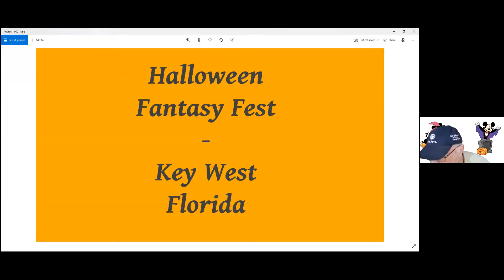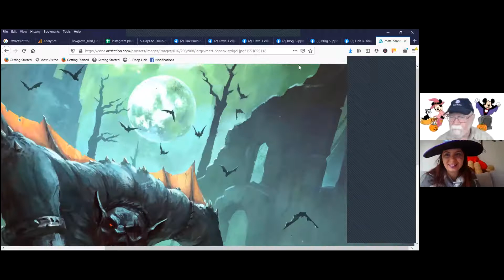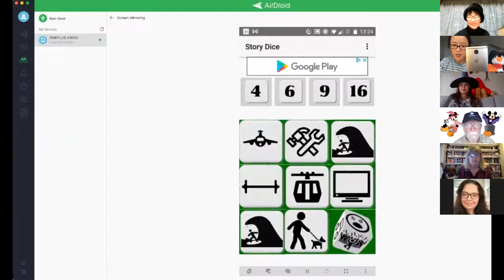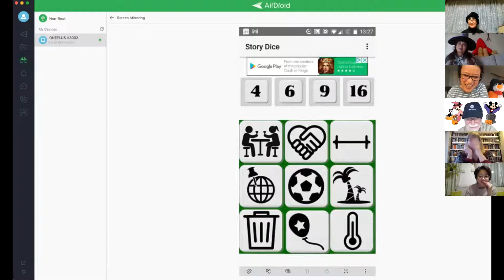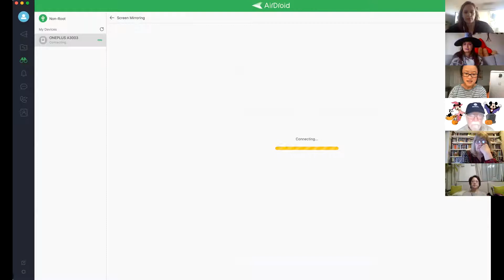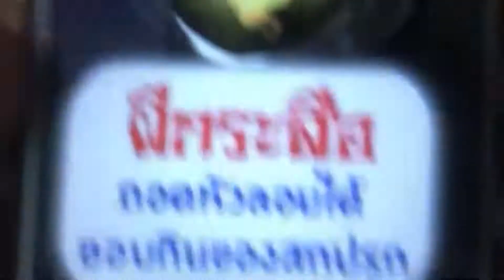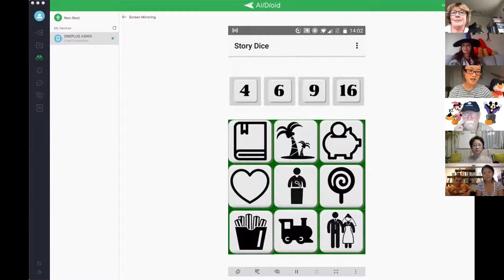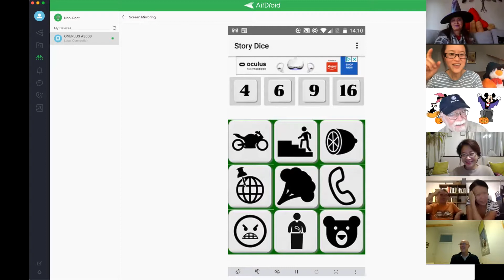Cultural Event - Halloween Special - Magic, Ghost and Superpowers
A folk tale is a story passed down from generation to generation orally.  They are fictional stories that communities tell about everyday experiences. They are imaginative stories that cover a range of topics: love, friendship, adventures, and challenges.
Sometimes a folktale will explain why or how something happened, like why an elephant has a long trunk. These are called pourquoi tales. Pourquoi is French for “why.” Other folktales have to do with “trickster” characters, who cause some mischief.
Though fantastical, many believe these legends are rooted in truth.
Our Halloween Special invites several storytellers from Asia, Europe, and America continents to share one folktale each. In between, we will have a dice game to create our own characters and stories about magic, ghosts, and superpowers.